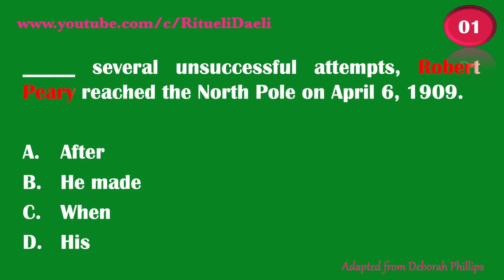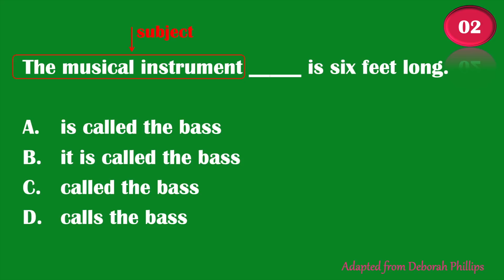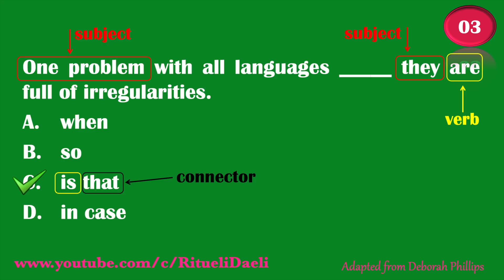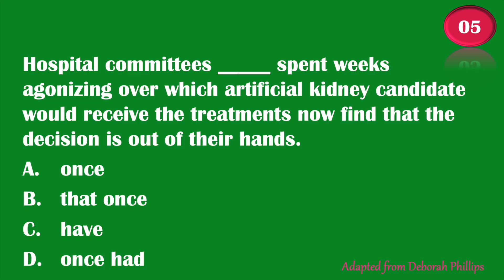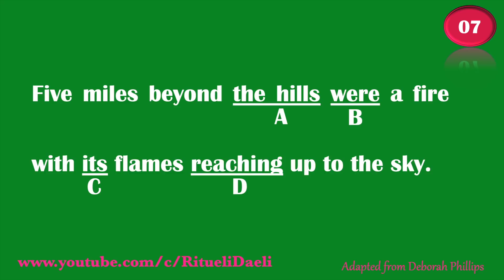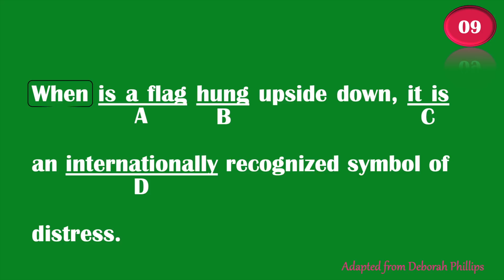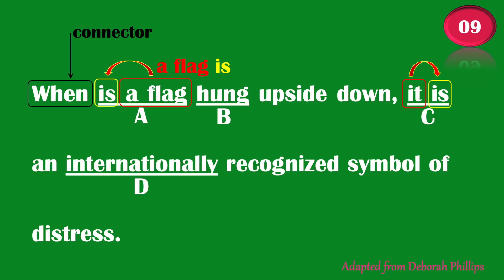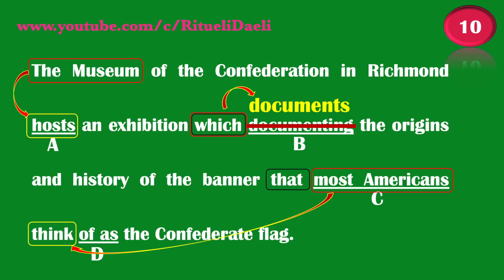Latihan Soal TOEFL (Skill 1-23) - Written Expression + ONLINE QUIZ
QUIZ Pilihan Ganda & Written Expression Skill 1-23

Latihan Soal TOEFL (Skill 1-23) - Written Expression. Video ini merupakan video berseri. Jadi pastikan Anda mendapatkan seri sebelum da selanjutnya.

Belajar TOEFL dari NOL bersama Ritueli Daeli
- Strategi, Tips dan Cara Menjawab Soal Structure Tes TOEFL
- Trik / Trick Menguasai TOEFL